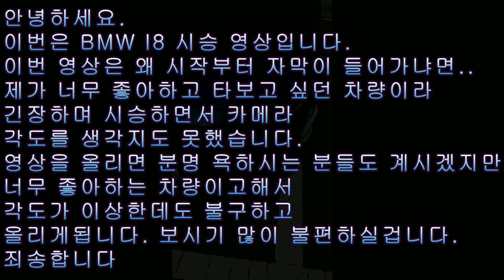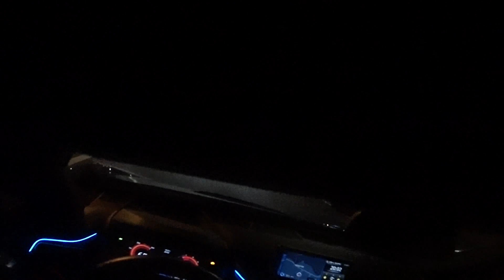하이브리드 슈퍼카 BMW I8~! 1인칭 POV exhaust sound/간접체험/배기음/pov-3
이번영상은 정말 최악으로 화면각도 신경 못쓴 것 같습니다..
하지만 정말 좋아하는 차이기때문에 올리게 되었습니다.
봐주셔서 감사합니다. 화질이 깨지시는 분들께서는 설정에서 화질을 높여주세요~! 감사합니다 ^^컨텐츠 추천/충고 등등 받습니다!
허접한 영상 봐주셔서 감사합니다~!!